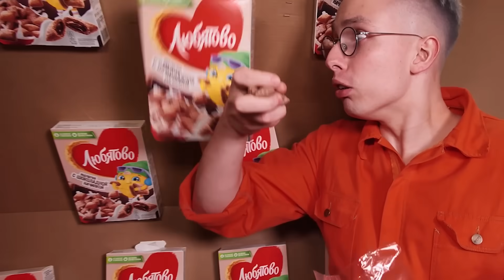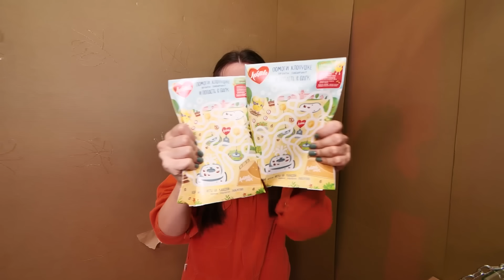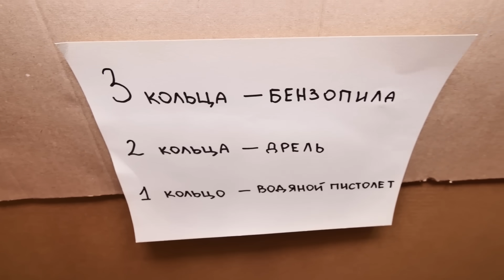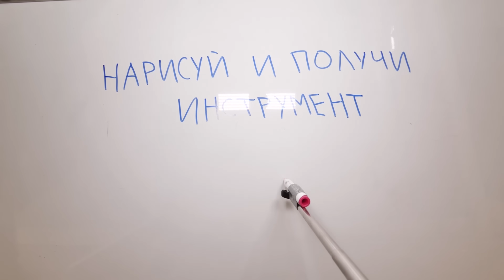Сбегаю из 1000 Слоев Картона Челлендж!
КАК СИЛЬНО ТЫ РАСТЯНЕШЬ СТРЕТЧА?
Стретч Армстронг (Stretch Armstrong) – уникальная игрушка, которая тянется в 4-6 раз и затем легко принимает свою прежнюю форму. Тяни, сжимай и завязывай Стретча в узлы, он все равно вернется в свою первоначальную форму! erid=LatgBdMf1

В этом видео мы устроили Сбегаю из 1000 Слоев Картона Челлендж!! Картонные комнаты это очень круто, так же как и прятки под картонными кроватями, лего тюрьма, и прятки под коробками, особенно если это челлендж Сбегаю из 1000 Слоев Картона!